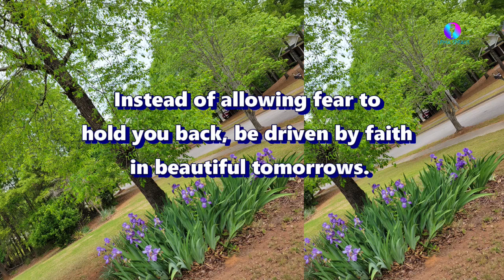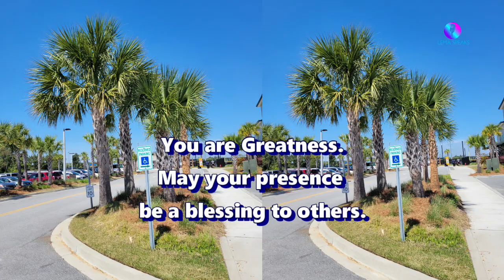Sayings to help you look ahead with positivity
Get excited about your tomorrows starting today. These sayings and bible verses will surely inspire you to look ahead with a heart full of positivity.